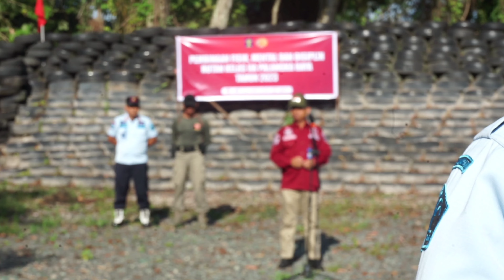PEMBINAAN FISIK, MENTAL, DAN DISIPLIN RUTAN PALANGKA RAYA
Bertempat di Lapangan Tembak Sipet Polda Kalteng , Rumah Tahanan Negara Kelas IIA Palangka Raya Kanwil Kemenkumham Kalteng melaksanakan kegiatan Latihan Menembak dalam rangka meningkatkan Fisik, Mental dan Disiplin (FMD) bagi pegawai Rutan Kelas IIA Palangka Raya, Sabtu (12/08/2023).

Kegiatan FMD yang dilaksanakan di Lapangan Tembak Sipet Polda Kalteng didampingi oleh instruktur dari Wakasubden Jibom Gegana Brimob Polda Kalteng, Ipda Edi Susanto dan diikuti oleh jajaran petugas Rutan Kelas IIA Palangka Raya sebanyak 54 orang.

Kegiatan FMD yang dilaksanakan oleh Rutan Kelas IIA Palangka Raya tersebut juga hadiri oleh Kepala Divisi Pemasyarakatan Kanwil Kemenkumham Kalteng, R.B. Danang Yudiawan sekaligus membuka kegiatan.

Dalam kesempatan tersebut Kepala Divisi Pemasyarakatan Kanwil Kemenkumham Kalteng, R.B. Danang Yudiawan menyampaikan "Peningkatan keterampilan melalui kegiatan FMD ini harus dimanfaatkan sebaik mungkin oleh setiap petugas khususnya petugas pengamanan, mengingat kegiatan kali ini adalah latihan menembak. Menembak bukan hanya tentang cara melepaskan peluru ke sasaran namun menembak juga melatih fokus, konsentrasi, ketenangan menghadapi suatu masalah dan ketepatan dalam mengambil sebuah keputusan." Ungkap Kadivpas

Dalam kesempatan yang sama, instruktur juga menambahkan "Saya mengucapkan terimakasih kepada Bapak Kadivpas yang telah memberikan semangat serta motivasi kepada para peserta latihan menembak, besar harapan saya melalui kegiatan latihan menembak ini seluruh peserta mendapatkan wawasan dan pengalaman yang baik mengenai bagaimana cara menggunakan senjata api dan cara merawat senjata api sesuai SOP yang tentunya akan kami ajarkan kepada seluruh peserta." Ungkap instruktur dalam kegiatan tersebut.

Pada kesempatan tersebut Kepala Rutan (Karutan) Kelas IIA Palangka Raya, Ma'ruf Prasetyo Hadianto dalam sambutannya juga menyampaikan bahwa kegiatan FMD bagi petugas bertujuan untuk meningkatkan kompetensi sumber daya manusia, terutama keterampilan penggunaan senjata api (senpi) atau menembak. Menurutnya, senpi merupakan perlengkapan yang wajib dibekalkan kepada setiap petugas Pemasyarakatan untuk mengantisipasi gangguan keamanan dan ketertiban.

“Tentunya jajaran Rutan Palangka Raya harus mempunyai kemampuan yang bagus, khususnya jajaran keamanan yang pada dasarnya bertugas menjaga keamanan dan Ketertiban di Rutan Kelas IIA Palangka Raya,” ungkap Karutan.

“Kami juga berharap setelah memperoleh materi dan pengalaman menembak, petugas kami memiliki mental dan strategi saat menghadapi situasi genting di lapangan. Juga pemahaman terkait bagaimana merawat serta menggunakan senjata yang tepat,” tambahnya.